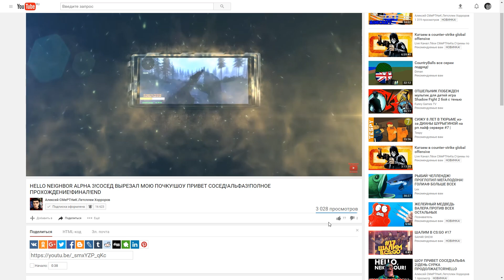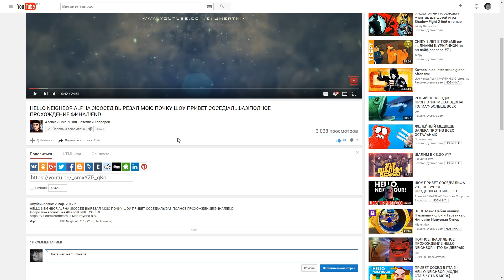ШОУ ПРИВЕТ СОСЕД!СОСЕД В ШОКЕ!HELLO NEIGHBOR ALPHA ROBLOX!ИГРА ПРИВЕТ СОСЕД РОБЛОКС!ПРОХОЖДЕНИЕ!